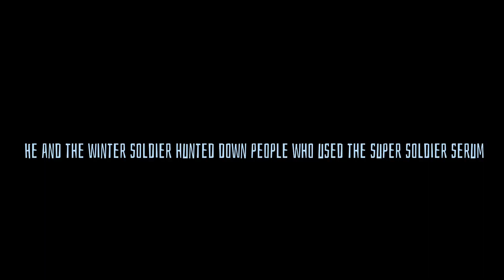What happened to team Captain America from Civil War